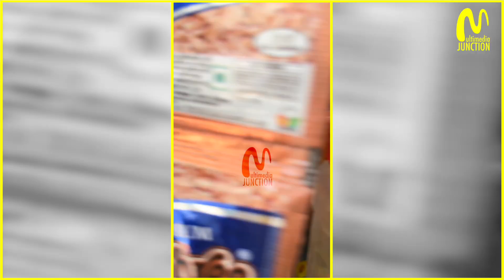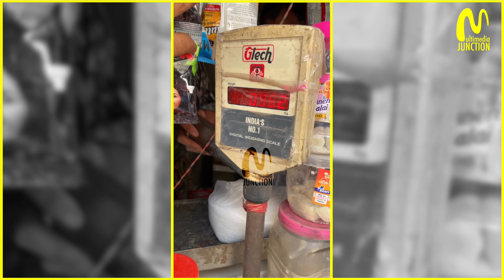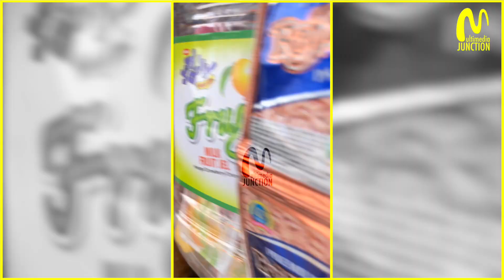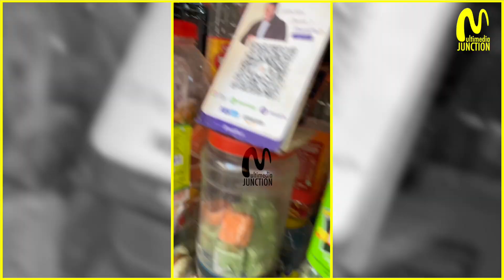Dukaan से Ration खरीदने वाले सावधान I आपके साथ भी धोखा हो सकता है I Viral Video